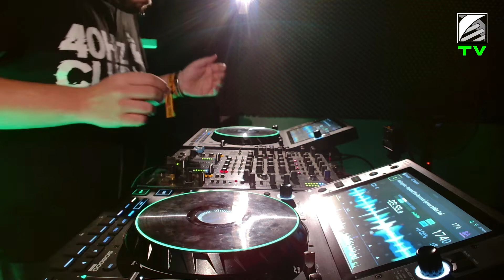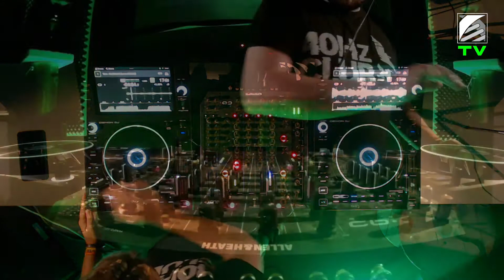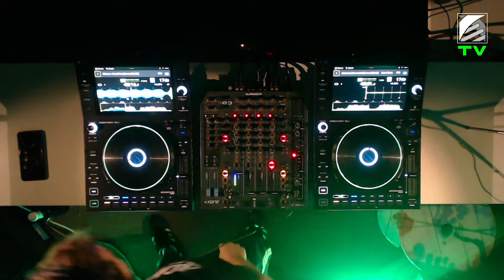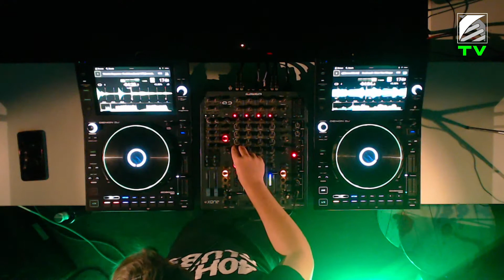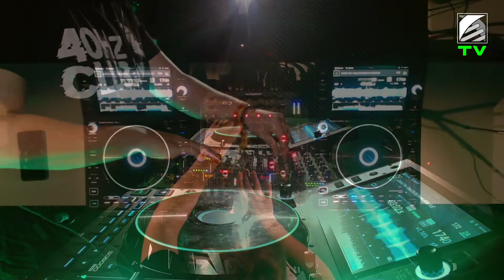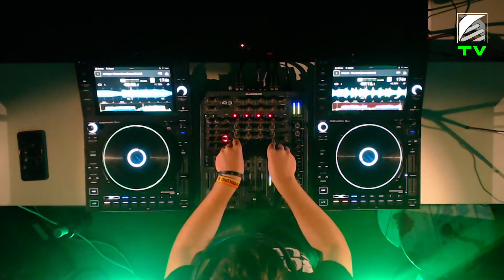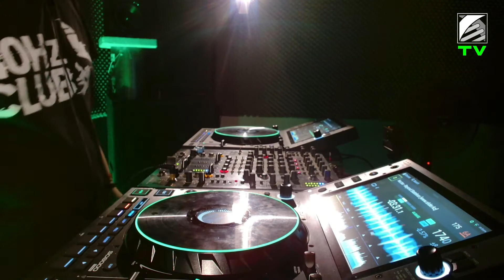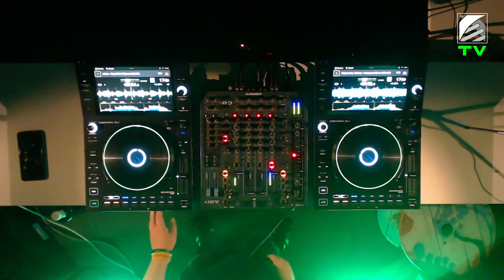Humanoid Audio TV 2x14 : KARNAK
Twitch Livestream 04/09/2022.